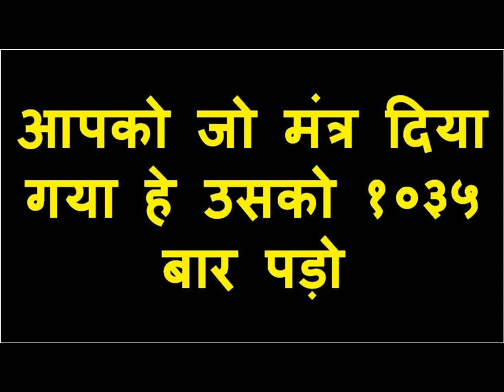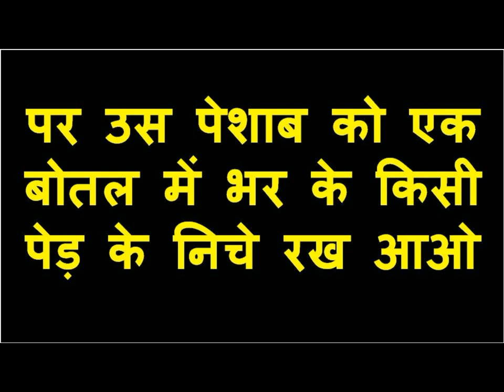लिंग पर यह बांधकर नाम बोलो बिना मंत्र वशीकरण हो जायेगा